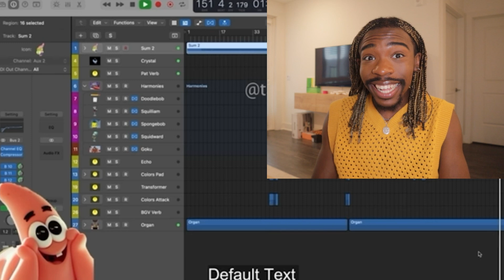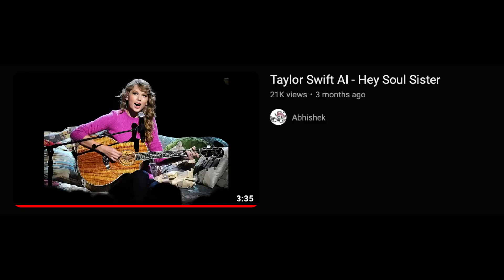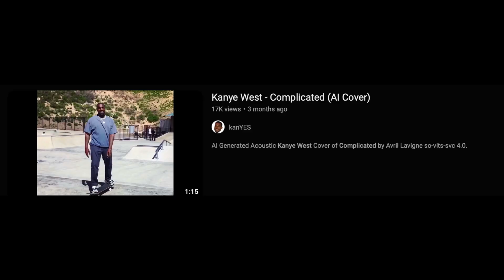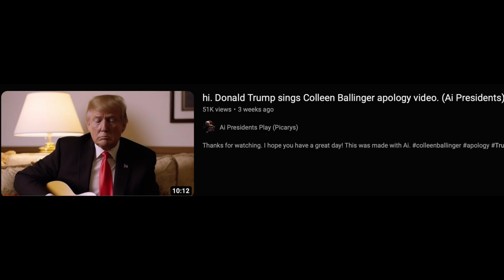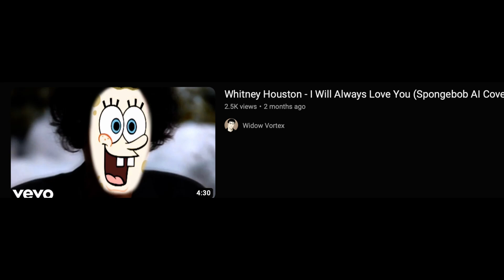RANKING AI CELEBRITY VOICES BECAUSE THE HUMAN RACE IS ENDING.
well can we finally decided that we are gonna be taking over by robots in 20 years?? whose ready😍 also the Michael one still is taking me out☠️
It's not a threat but it is. hehe. jk... or am I?
 love you MARTINIESS!
insta: Xaviermartinnn_ (you better follow that Instagram..)
VIDEO OF MINE U SHOULD WATCH: ALL OF THEM. duh.
sub count (271k) this is truly amazing.